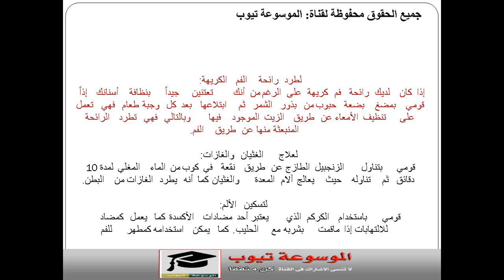هناك صيدلية دواء طبيعية في مطبخك تعرفى ما هى